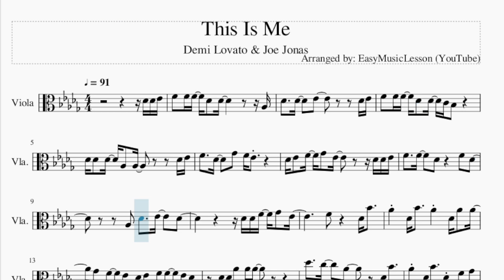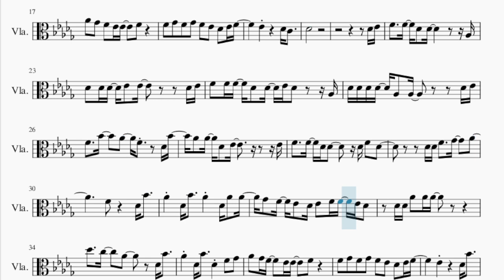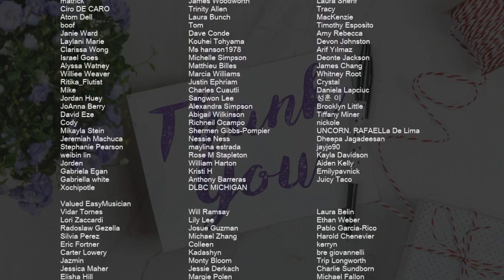Viola Sheet Music: How to play This Is Me by Demi Lovato & Joe Jonas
Comment and let us know how the videos have helped you. It keeps us going! :)Here is a sheet music/tab video on the song This Is Me by Demi Lovato & Joe Jonas on the viola. A viola sheet music arrangement which is transposed to notes that are easily played by viola, for the song This Is Me by Demi Lovato & Joe Jonas.

EasyViolaLesson teaches you to play the your favorite instrument, through well-arranged sheet music so that you too can learn how to play This Is Me by Demi Lovato & Joe Jonas on the viola as fast as you can. A viola sheet music with backing tracks to help your play the song better.

Chords of Viola arrangement:
Bb Min   Gb Maj   Ab Sus 4   Ab Maj   Bb Min   Gb Maj   Ab Sus 4
Ab Maj   Bb Min   Gb Maj   Ab Sus 4   Ab Maj   Bb Min   Gb Maj
Ab Sus 4   Ab Maj   Gb Maj   Ab Maj   Ab Maj   Ab Maj   Ab Maj
Ab Maj   Ab Maj   Gb Maj   Db Maj   Ab Maj   Bb Min   Gb Maj
Db Maj   Ab Maj   Ab Maj   Bb Min   Gb Maj   Db Maj   Ab Maj
Eb Min   Gb Maj   Ab Maj   Bb Min   Gb Maj   Ab Sus 4   Ab Maj
Ab Maj   Bb Min   Bb Min   Gb Maj   Ab Sus 4   Ab Maj   Bb Min
Gb Maj   Ab Sus 4   Ab Maj   Bb Min   Gb Maj   Ab Sus 4   Ab Maj
Bb Min   Gb Maj   Db Maj   Eb Min   Gb Maj   Ab Maj   Ab Maj
Ab Maj   Ab Maj   Ab Maj   Gb Maj   Db Maj   Ab Maj   Bb Min
Gb Maj   Db Maj   Ab Maj   Ab Maj   Bb Min   Gb Maj   Db Maj
Ab Maj   Eb Min   Gb Maj   Ab Maj   Bb Min   Gb Maj   Db Maj
Eb Min   Bb Min   Gb Maj   Ab Maj   Gb Maj   Db Maj   Ab Maj
Eb Min   Ab Maj   Gb Maj   Db Maj   Ab Maj   Bb Min   Gb Maj
Eb Min   Gb Maj   Ab Maj   Ab Maj   Ab Maj   Gb Maj   Db Maj
Ab Maj   Gb Maj   Db Maj   Ab Maj   Bb Min   Gb Maj   Db Maj
Ab Maj   Ab Maj   Eb Min   Gb Maj   Ab Maj   Ab Maj   Ab Maj
Gb Maj   Db Maj   Ab Maj   Ab Maj   Bb Min   Gb Maj

Melody notes of Viola:
Db4 Db4 Eb4 F4 F4 F4 Db4 Db4       Ab3
Gb4 F4 Eb4 Db4 Eb4 F4 F4 Eb4 Db4
Db4 Db4 Ab4 Ab4 Ab4
Db5   C5   Ab4   Db4 Bb4
Ab4 Db4 Bb4   Db4 F4 Gb4
Ab4 Gb4 F4 Eb4 Eb4   F4
F4 Gb4 F4 Gb4 F4 Eb4 Db4 Eb4 F4
Db4
Db4 Eb4
F4   F4 Db4 Db4       Ab3
Db4 Db4 Db4 Eb4 Eb4     Db4 Eb4
F4 F4 F4 Db4 Db4 Eb4 Db4   Ab3
Db4 Db4 Db4 Db4 Ab3 Ab3     Db4 Eb4
F4   Bb4   Ab4   F4   Db4 Bb4
Ab4 Ab4 Db4 Eb4     Eb4
F4   F4 Db4 Db4   Db4 F4 Db4
Db4 Db4 F4   Gb4   Ab4
F4   Db4 Bb4
Ab4 Db4 Bb4   Ab4 Db4 Ab4 Ab4
Ab4     Gb4   F4   Db4
F4 Gb4 Ab4 Bb4   Bb4 Bb4
F4 Gb4 Ab4 Gb4   F4   Ab4
Eb5 Ab4 Ab4 Eb5   Db4 Eb4 F4
Eb4 F4   Eb4 F4   Eb4 Db4 F4
F4 Eb4 Db4 Eb4 F4 Eb4 Db4 Db4 Eb4 F4
Eb4       Db4 Db4 Eb4 F4
Eb4
F4 Eb4 F4   Eb4 F4   Eb4 Db4   Eb4 F4
Eb4 Db4   Eb4 F4 Eb4 Db4 Db4 Eb4 F4
Eb4       Db4 Db5 Db5 Db5
C5   Bb4     Db4 Bb4
Ab4 Db5 C5   Ab4 F4 Ab4 Db5
C5 Bb4 Ab4 Ab4 Bb4 Ab4 F4 Eb4 Db4
F4 Gb4 F4 Db5 C5 Bb4 Bb4 Ab4 Bb4
Ab4     Db4 Bb4
Eb4 Db4   Eb4 F4 Eb4 Db5 C5
Eb4 Db4   Eb4 F4 Eb4 Db4 Bb4
Eb4 F4 Eb4     Db4 Bb4